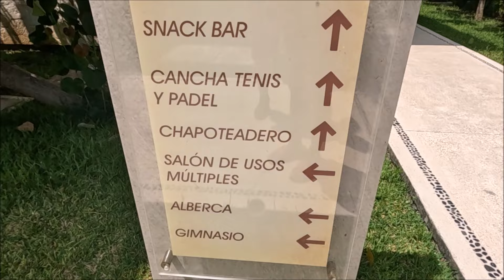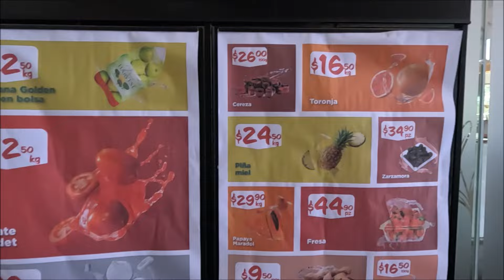Lote residencial en Senderos de Mayakoba, Playa Mamitas sin sargazo ,espectacular 20 marzo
Cualquier informacion de lote residencial en Senderos Mayakoba, mi wasap : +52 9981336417